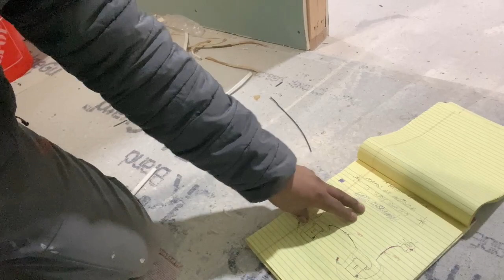Electricidad en la CASITA ep23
Un poco de electricidad panel principal